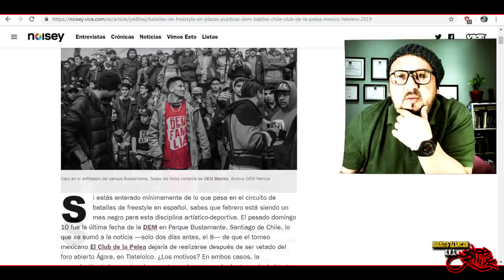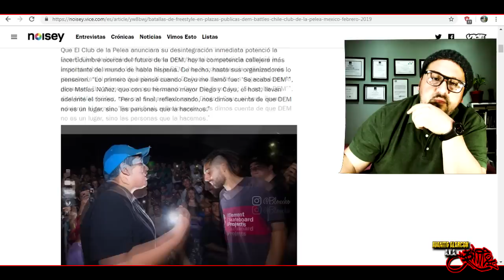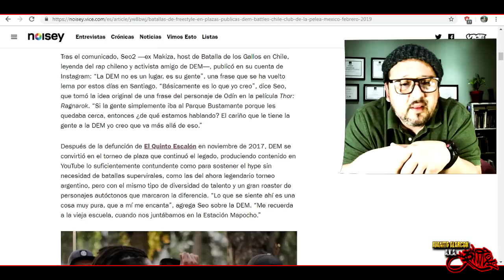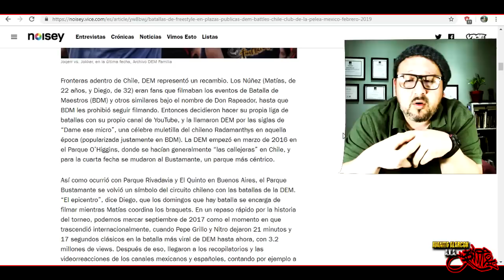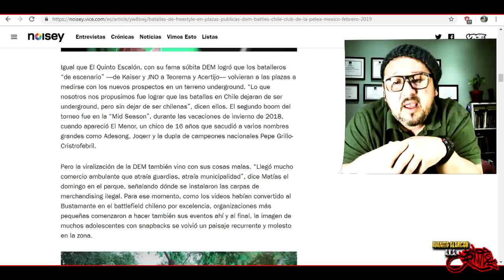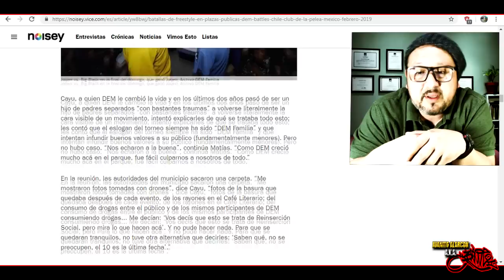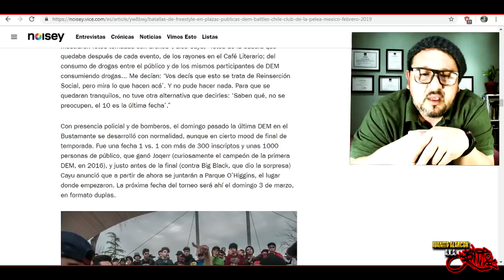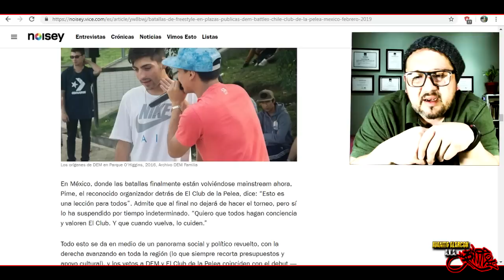EL FIN DE LA DEM: versión completa NOTICIA Y OPINIÓN